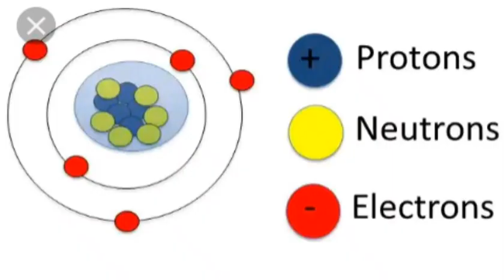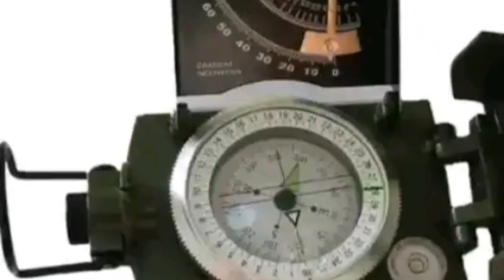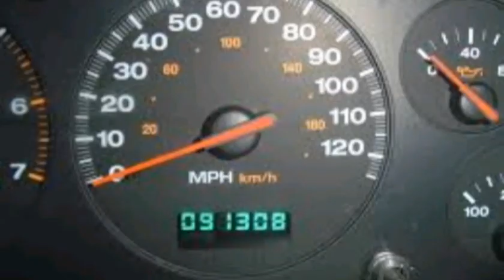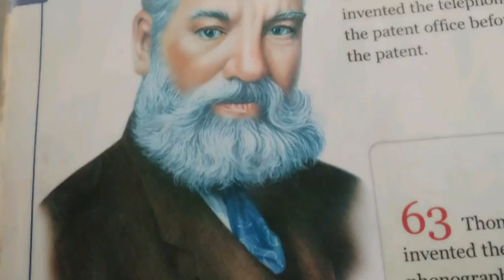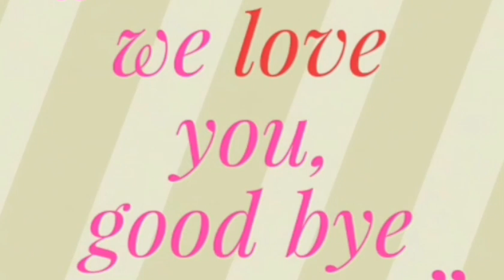Famous Scientist And Their Discoveries And Inventions/Famous Scientist Record/famous scientist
this is all about famous scientist and their inventions, where they are born.so keep watching.